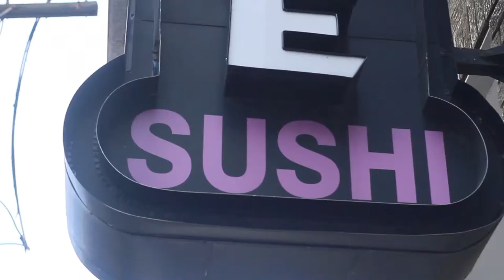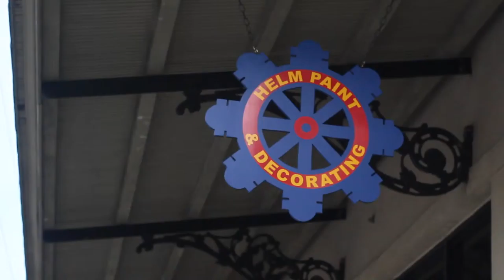Trips to the City 001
This weekend I went to New Orleans and explored a portion of Magazine Street with my friends.